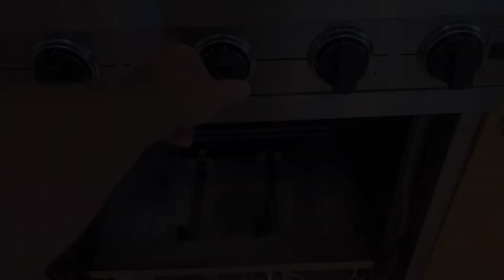Viking Oven Valve replacement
How I replaced a faulty Viking Professional gas oven valve.
I'm a finance guy so, ya know...
I am only qualified to say that after buying the replacement valve, it cost about $600 less that hiring a guy.